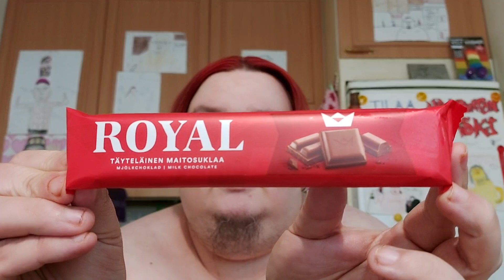Hampaaton läski syö: Osa 2006 - Royal Täyteläinen maitosuklaa (uusi maku)